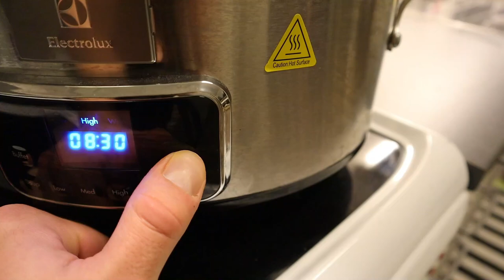Strongman Diet | Vad äter jag på en dag Del 1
Svårt att gå upp i vikt ? Jag ger lätta och smidiga tips om du vill öka i vikt och styrka. Oavsett om du är tjej eller kille
Ät för att bli starkare !